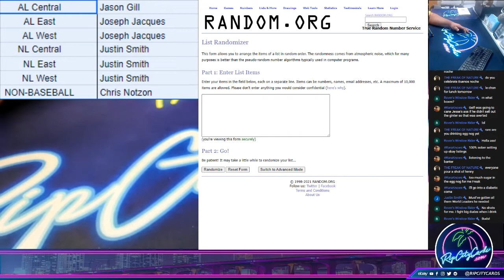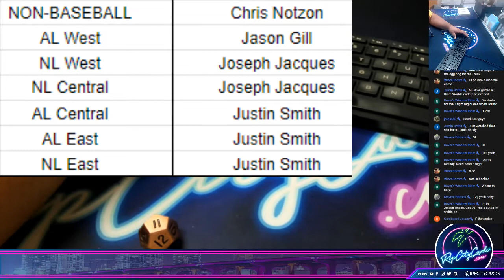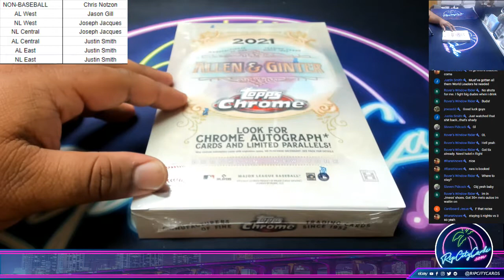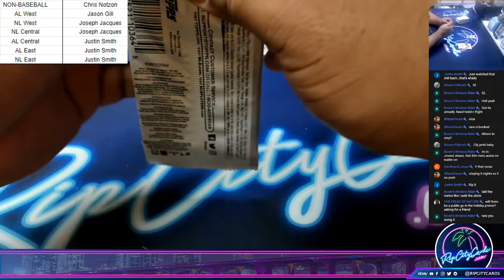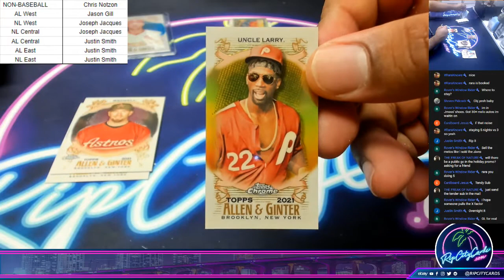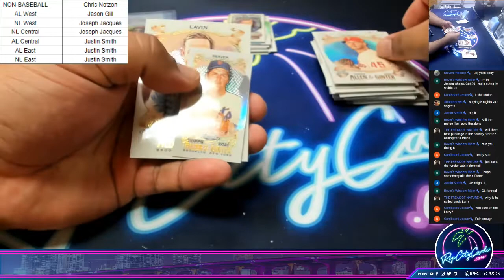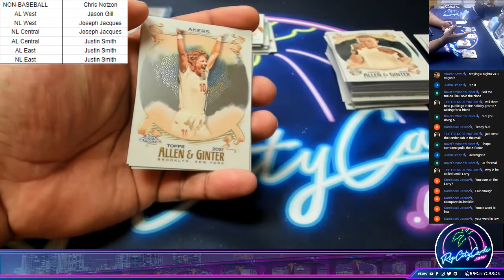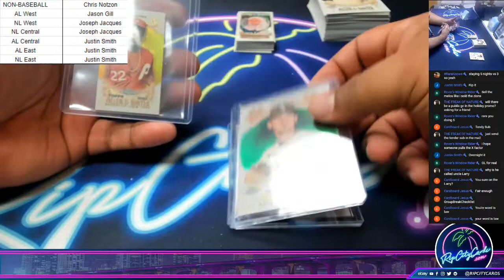2021 TOPPS ALLEN & GINTER CHROME BASEBALL BOX RANDOM DIVISIONS #9